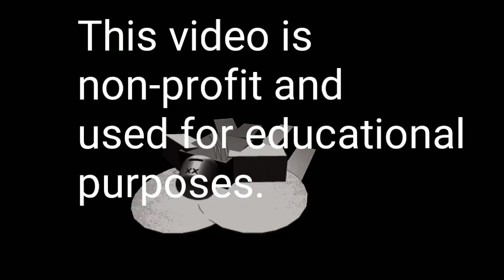My Favorite King Crimson Riffs